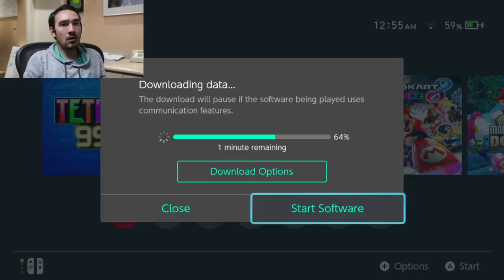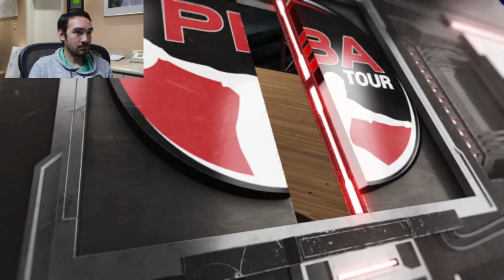PBA Pro Bowling 2021 #4: Tetris Anyone?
Ebay Profile

Interested In Customizing Your Bowling Shoes?
Contact Ivan Herrera Here